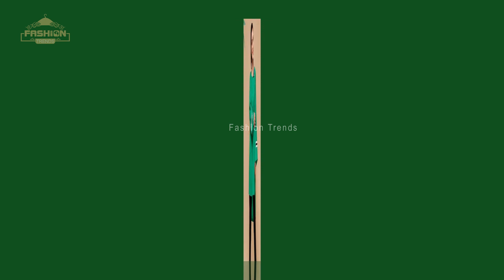14 August New Dress Designs Green Independence Day Dresses Pakistani Special Dresses 🇵🇰 14 August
14 August New Dress Designs Green Independence Day Dresses Pakistani Special Dresses 🇵🇰 14 August Fashion Trends

0:00 14 august new dress designs,green dress designs,independence day dresses,
0:29 pakistani special dresses for 14 august,14 august dresses for girls,new 14 august dress design,
0:57 14 august ke dress design,latest 14 august dress design,14 august dress designs for girls,
1:28 pakistani independence day dresses designs collection,14 august dress design 2022,
1:59 pakistan day special dress design 14 august kids dress design,jashn e azadi dress,
2:31 jashn e azadi design independence day

Salwar Ke Ponche Ke Design Poncha Design 2021 New Latest Shalwar Designs New Shalwar Poncha Design

Cute Baby Photos Beautiful Baby Pic Cute Baby Images Cute Baby Girl Cute Baby Boy Cutest Babies